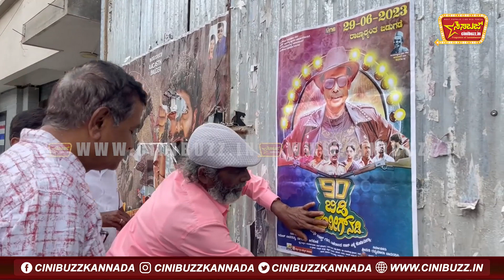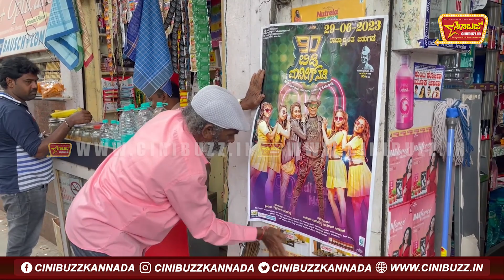ಬಿರಾದಾರ್ ರೋಡಿಗೆ ಇಳಿದು ಪೋಸ್ಟರ್ ಅಂಟಿಸಿದ್ರು! ೭೦ನೇ ವಯಸ್ಸಿನಲ್ಲೂ ಹಿರಿಯ ನಟ ಕಷ್ಟ ಪಟ್ಟಿದ್ದು ಹೀಗೆ | Biradar